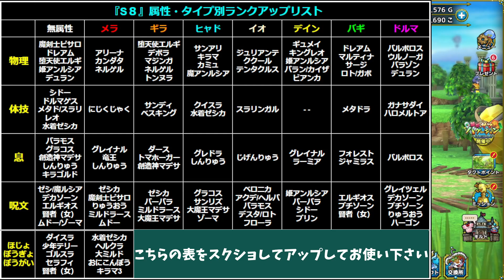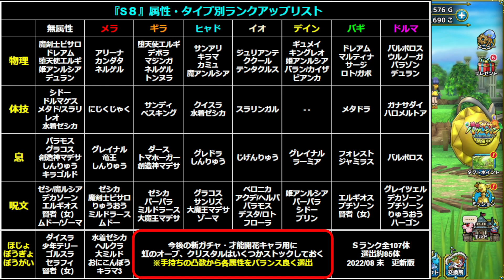【ドラクエタクト】『S8』優先リスト！ランクアップ育成の考え方〈2022/8更新版〉〔タクト〕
久々になりましたが、S８優先度リストの更新ができましたので、ご紹介していきます。S８が実装された当初は順番がかなり難しかったです。少しでも参考になれば幸いです。質問などはコメント欄へどうぞ。

○動画内に登場する当チャンネルのイメージキャラクター【うさたん】と
エンディングで使用しているイラストは絵師をされている『宵星ぴか』さんに描いて頂きました。気になった方は下記Twitterをチェック！

○動画内に登場する当チャンネルのイメージキャラクター【たんちゅん】
のイラストは絵師をされている『びちゃ男』さんに描いて頂きました。
気になった方は下記Twitterをチェック！

○動画内で使用しているのはイラストレーターの『くでぃんくでぃん』さんのイラストです。気になった方は下記のTwitterをチェック！

〇サムネなどで使用しているイラストは『JUGEM』さんのイラストです。気になった方は下記のTwitterをチェック！